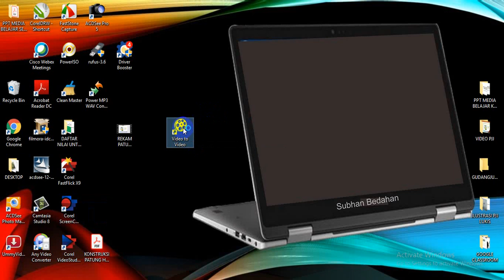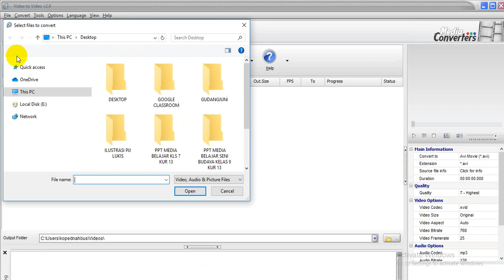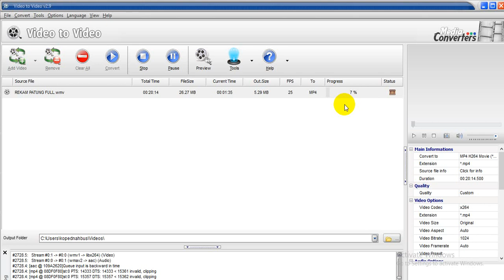UBAH VIDEO WMV KE MP4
Untuk mengubah jenis video hasil rekaman FastStone berupa WMV, kita harus mengubah menjadi Video MP4, caranya kita convert dengan Video2video